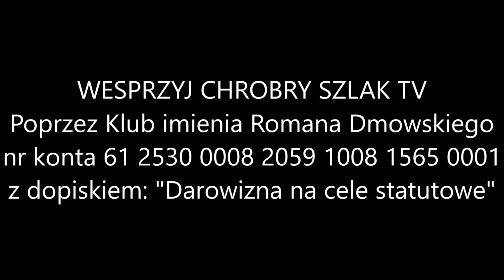Z kalendarza liturgicznego: 8 sierpnia - św. Jana Marii Vianney, wyznawcy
Św. Jan Vianney urodził się w Dardilly koło Lyonu w 1786 roku. Pokonawszy bardzo wielkie trudności w nauce, otrzymał święcenia kapłańskie i po trzech latach został mianowany proboszczem małej wioski Ars, bardzo zobojętniałej w wierze. Przez modlitwę, surowe umartwienia i gorliwą pracę odrodził duchowo parafię. Jego świętość zaczęła ściągać do Ars tysiące pielgrzymów, którzy chcieli usłyszeć jego kazania i wyspowiadać się przed nim. Wskutek tego św. Jan spędzał w konfesjonale po szesnaście godzin dziennie. Wyniszczony pokutą i nadludzkim trudem zmarł 4 sierpnia 1859 roku. Pius XI ogłosił go patronem proboszczów.